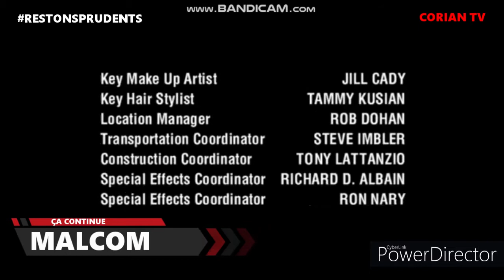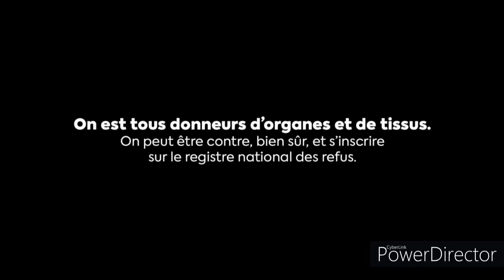CORIAN TV (30/10/2020) page de pub (Crée par moi)